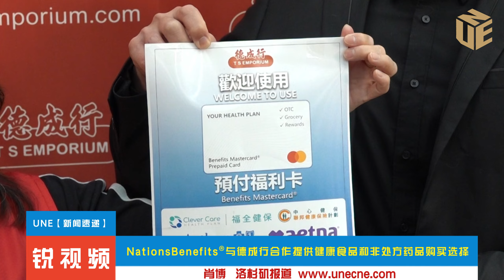NationsBenefits®與德成行合作提供健康食品和非處方藥品購買選擇 UNE 【銳視頻】德成行